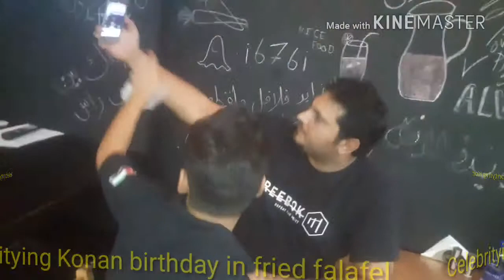Fried falafel 2017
Konan celebrateying his birthday party in fried falafel